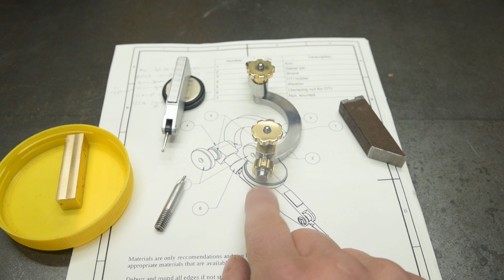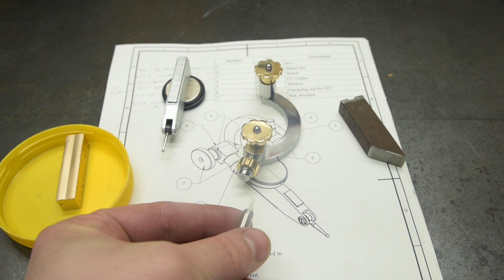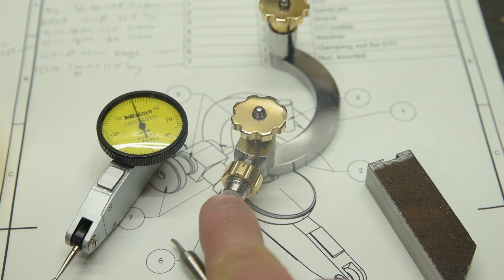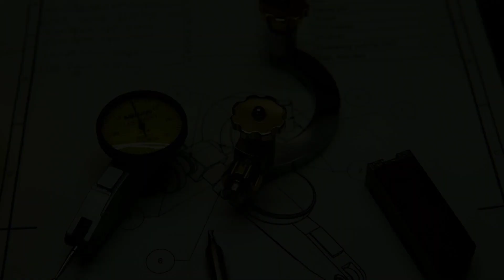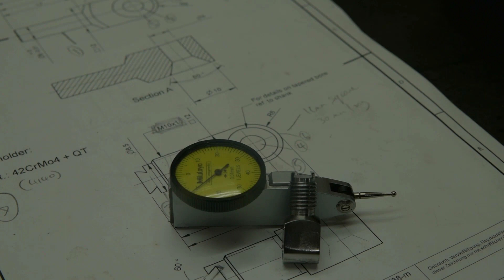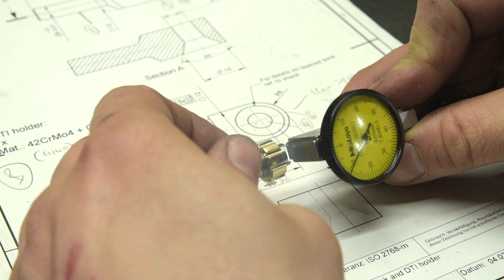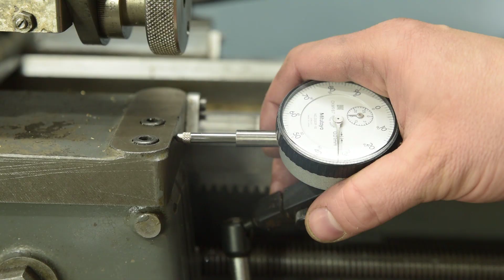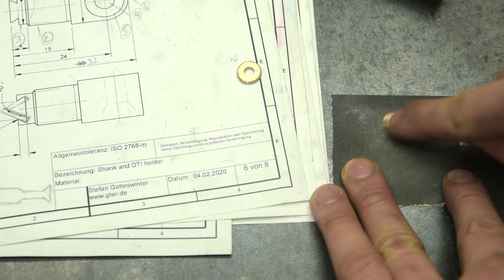Making Stefan's Indicator Holder - Part 6 - Final bits of machining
Last few bits of machining done on the indicator holder. Great fun! Thanks Stefan for the plans and Emma for suggesting the group build.